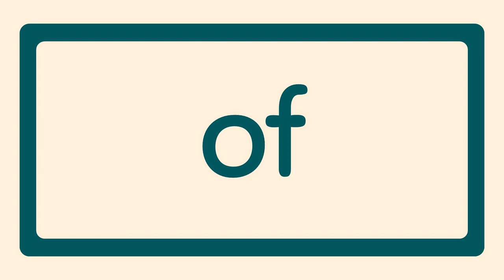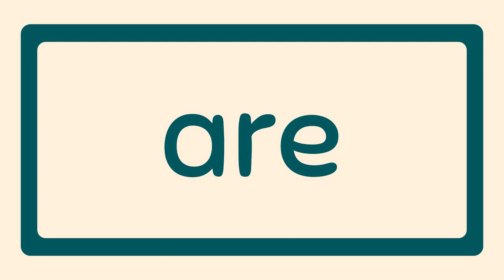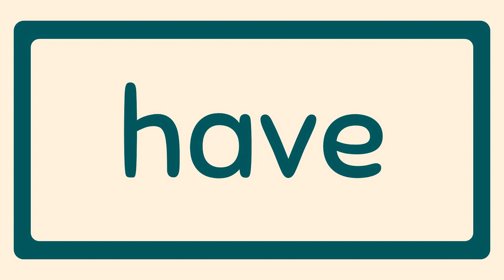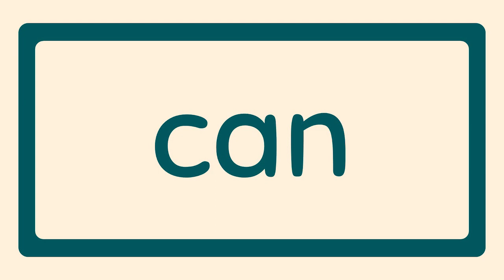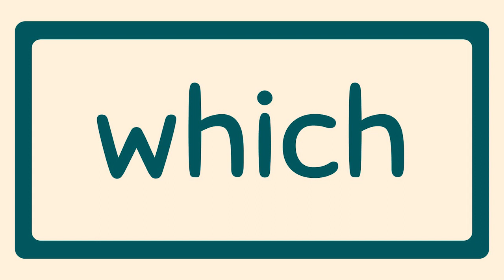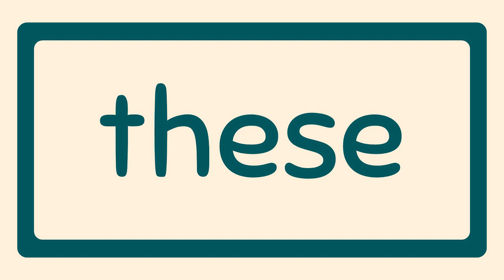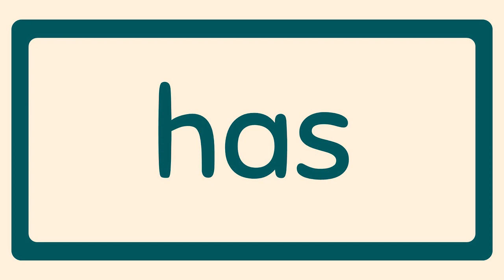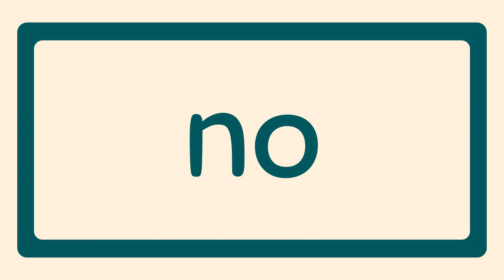Grade 1 Sight Words Part 1 Beginner Reader English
Reading Sight Words for Kinder Grade 1
Kinder Grade 1 Basic Sight Words